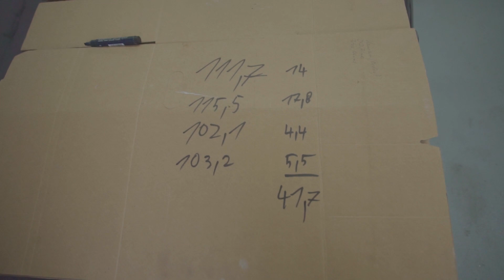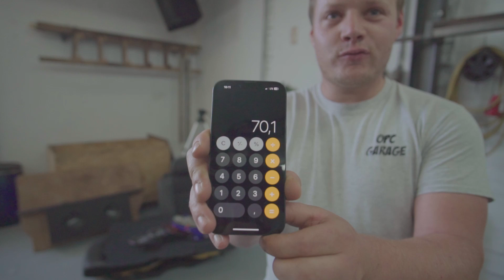Opc Garage- Wirds doch langsam was für die Rennstrecke?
Mahlzeit Freunde der heiligen drei Buchstaben!

Was kann man an Gewicht sparen ohne wirklich geld auszugeben?

Auf diesem Kanal dreht sich alles rund um das Thema OPC!
Für die Jenigen, denen das nichts sagt "Opel Performance Center" kurz OPC.
Die schnellsten und sportlichsten Modelle, die es bei Opel zu kaufen gibt/gab.

Selten gesehen aber umso häufiger unterschätzt, möchte ich euch das ganze Anhand meiner Zwei Opc´s  etwas näher bringen.

Ich bin bei weitem kein Profi was das Fahren und Schrauben an einem KFZ
angeht, aber was nicht ist kann ja noch werden.
Solange ich Euch aber mit dem Thema begeistern kann und der ein oder andere noch was lernen kann, habe ich mein Ziel erreicht.

Bis dahin, Knitterfreie Fahrt!!